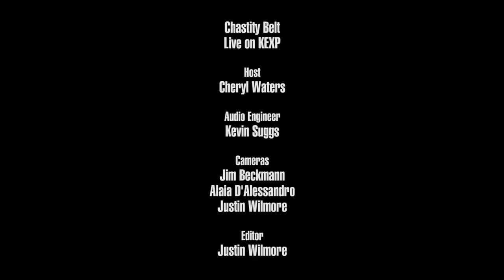Chastity Belt - Different Now (Live on KEXP)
presents Chastity Belt performing "Different Now" live in the KEXP studio. Recorded July 27, 2017.

Host: Cheryl Waters
Audio Engineer: Kevin Suggs
Cameras: Jim Beckmann, Alaia D'Alessandro & Justin Wilmore
Editor: Justin Wilmore